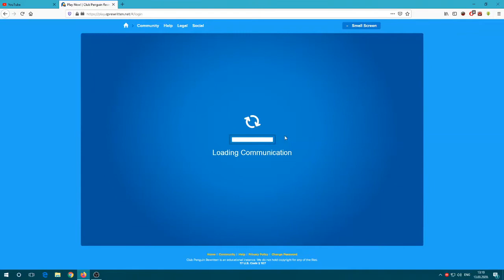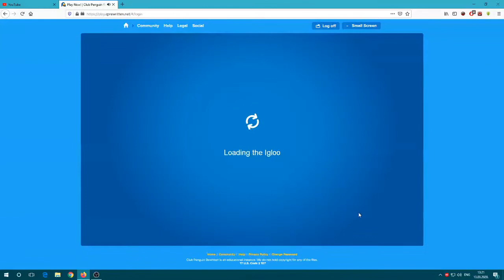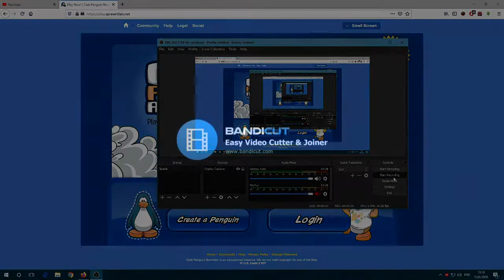Club penguin rewritten Rockhopper vists on the island!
He is visting on the island!